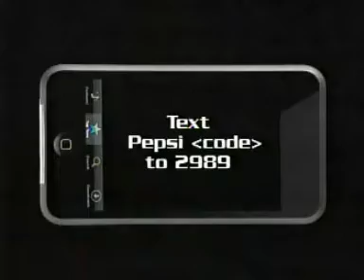Pepsi, Oras-Oras May Ipod Touch, Promo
Pepsi Promo